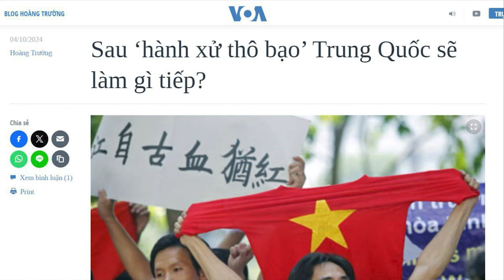Đón Nguyễn Thúy Hạnh về nhà: Kịch tính như phim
Sau 3 năm 6 tháng chịu án oan trong chốn tù đày, ngày 7/10, nhà hoạt động Nguyễn Thuý Hạnh đã trở về trong vòng tay yêu thương của gia đình và bạn bè.
Xem bài chi tiết tại:
Hoặc: